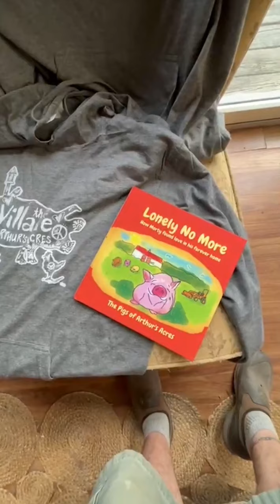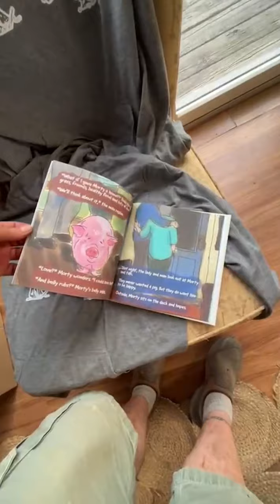Rescue Pig Joy Strolls Around the Farm!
All the pigs are having a good day at Arthur's Acres! Todd gives an update, plus we have a $5000 match! That's right: $5000!! And if we meet the match, Todd has promised to do a Mudhole Belly Flop in the big pigs' pond tomorrow.
Friday Night Update Rocks!
Peace, Love & Pigs

Arthur's Acres Animal Sanctuary is a 501(c)3 nonprofit in upstate New York, dedicated to rescuing farm animals in need, rehabilitating those animals and educating humans on veganism and living with compassion.